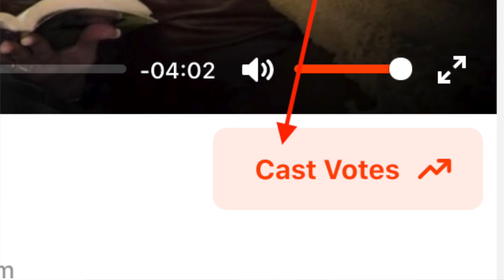Inside Things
Global Rising Song is a friendly competition to help songwriters during COVID!
Every $1 = 1 vote. Give $100.00 and I get 100 votes.
Visit GlobalRisingSong.com and look for "Inside Things" video and click the cast vote button.
Money can only be given by credit card.
Contest runs from Monday, 2.15.21 - Sunday, 2.21.21 @ 9:00 PM CT.